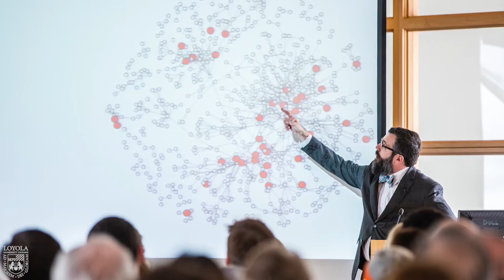Working With Others, For Others